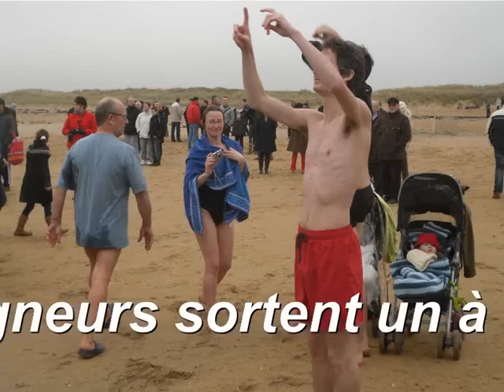Premier bain de l'Année 2013 à Erdeven . le 06 01 2013 wmv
Dans un petit village au bord de l'eau à Erdeven , 197 Gaulois ont décidé de faire trempette par 7° de température extérieure dans l'Océan .Nous sommes le 6 janvier 2013 et c'est leur premier bain de l'année !!!  Respect !!!